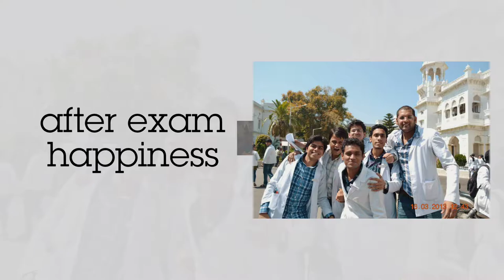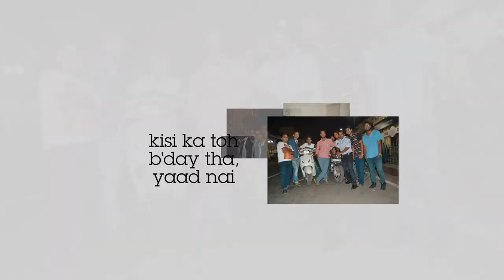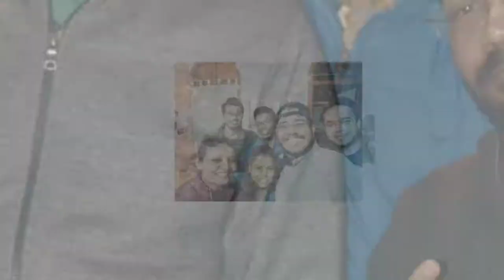Happy Friendship Day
comment your memorable moments.